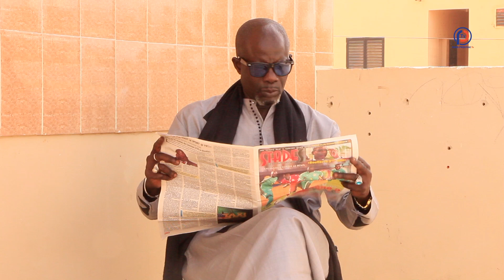TABASKI NDEYE BINETA - Saison 01 - Episode 03